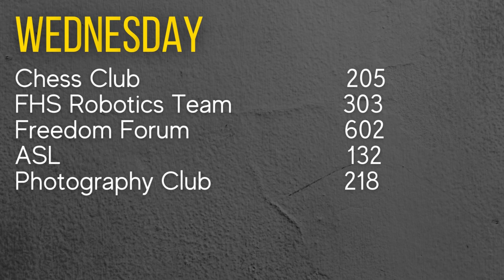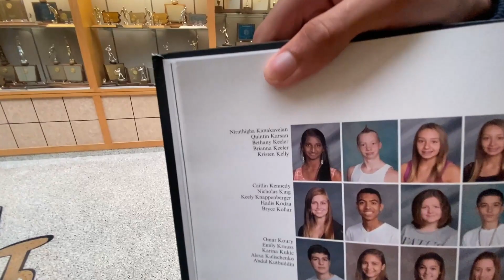Weekly Broadcast 10-10-23 Freedom Forum